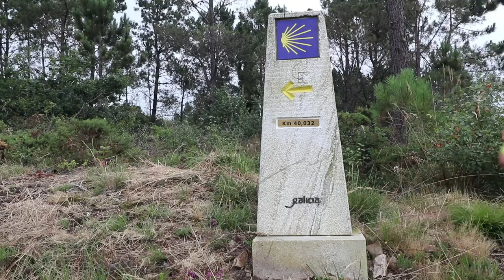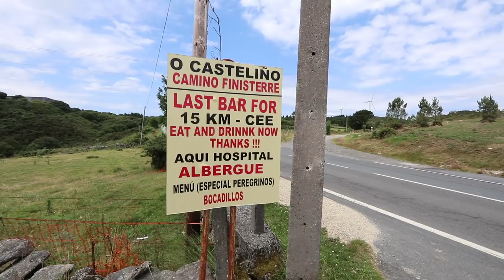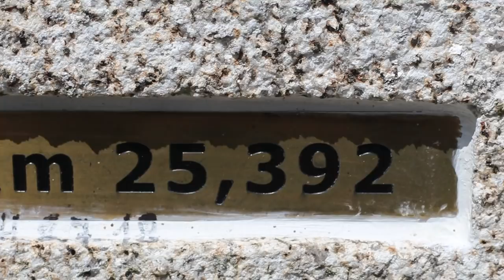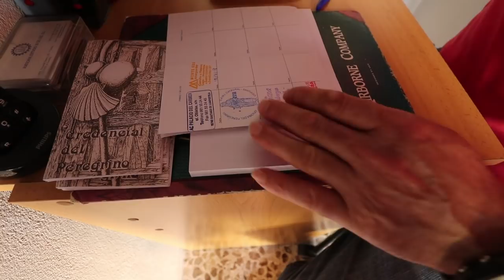WHAT HAVE WE LEARNED? | CAMINO DE FINISTERRE VLOG | EP 106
Onwards toward the water - to the end of the world! Our journey continues from Santiago de Compostela on the Camino de Finisterre! We hiked the 24 KM from Lago to Cee. We stayed at the Albergue Moreira. Day 43 of the Camino. Day 3 from Santiago to Finisterre.

Welcome to WorldTowning. Join the whole family, Jessica, Avalon, Largo and Will on our epic journey of discovery through travel. Our family channel vlogs are about our awesome adventures as we travel around the world.

When shopping on Amazon please use this link:::